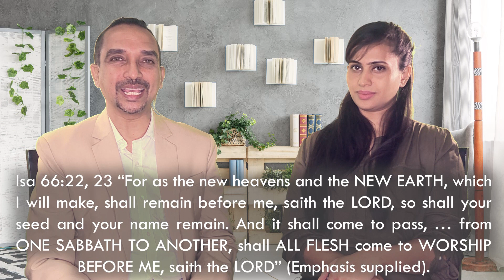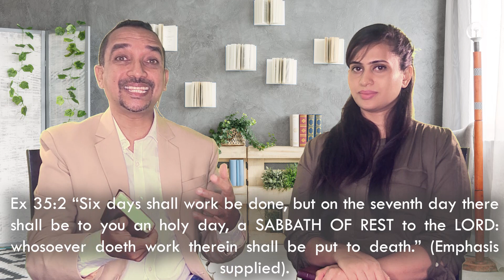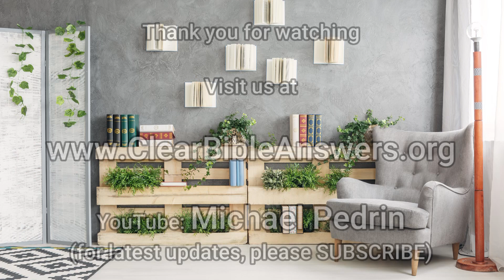Is the Sabbath or Jesus, Our Rest? | 11 mins. | Pr. Michael and Sushma Pedrin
The Sabbath Rest and Jesus Rest examined!